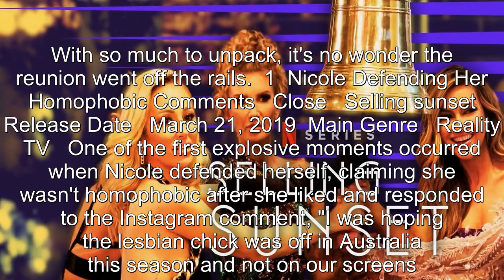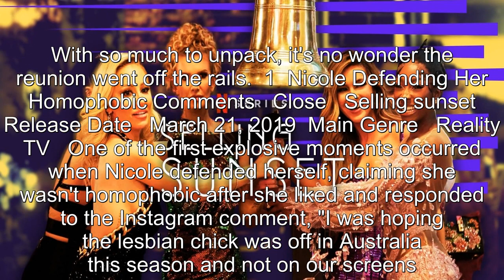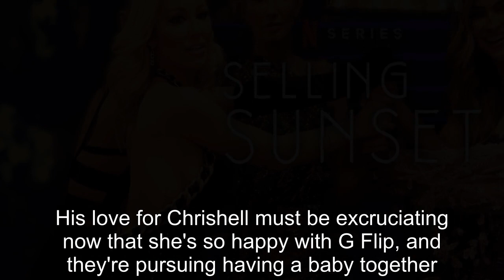10 Most Shocking Revelations From The Selling Sunset Season 7 Reunion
10 Most Shocking Revelations From The Selling Sunset Season 7 Reunion.